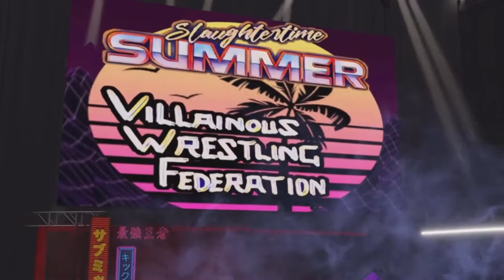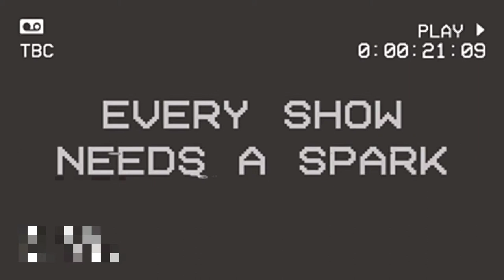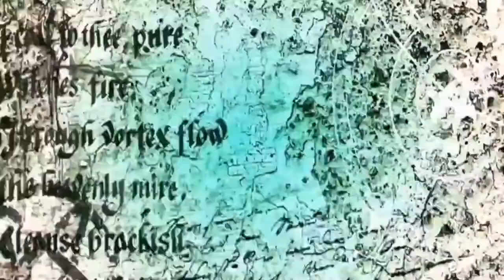VWF Summertime Slaughtering!